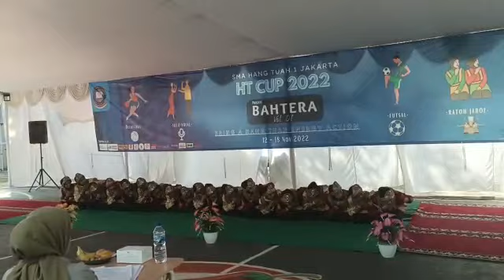Goodbye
Azul! (Hello!), Tiɣwalit n Tv ads (Tv ads here), I'm quitting until happy new year
cuz my forgotten channel @japanmusictv1187 and @tvadsasuka9334